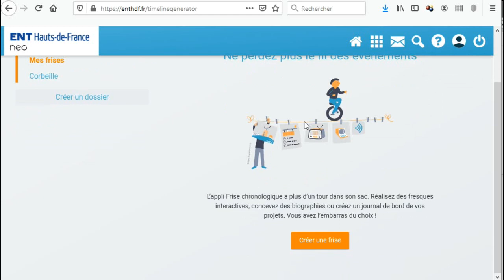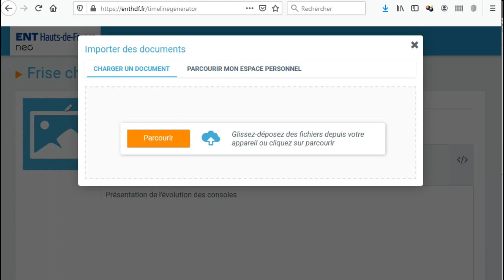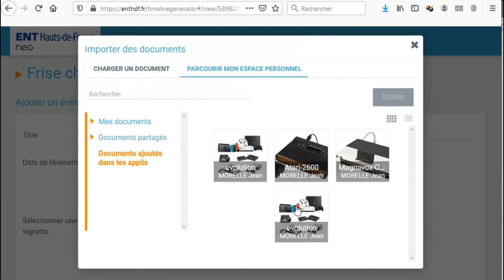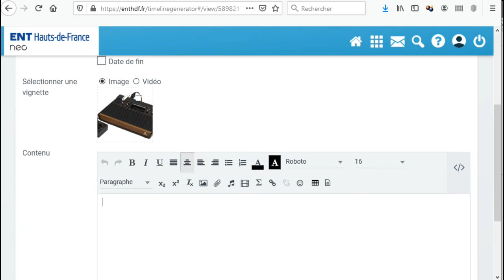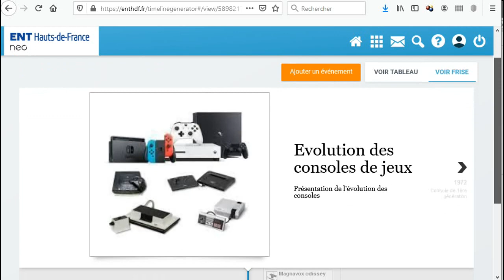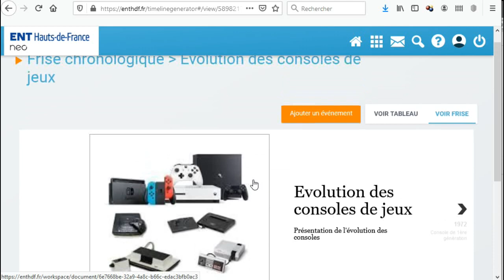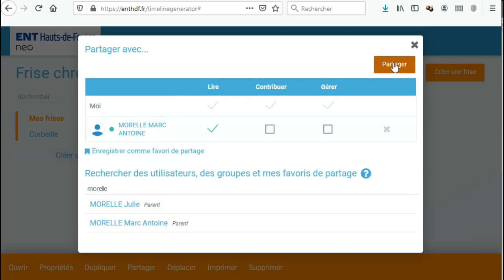ENT Comment créer une frise chronologique?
Tuto expliquant aux élèves comment créer une frise chronologique sur l'ENT puis comment la partager.